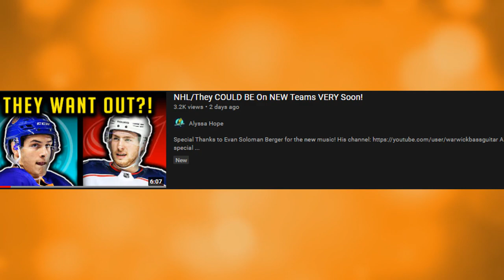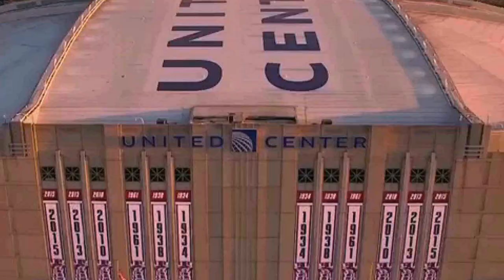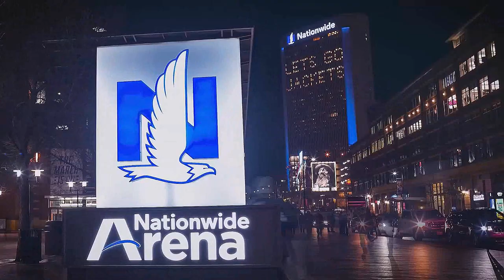NHL/MORE Training Camp DRAMA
A special thanks to the following Patrons:
Mark Clauser, Paige, Jordon Whitehead!

Special Thanks to Evan Soloman Berger for the new music!